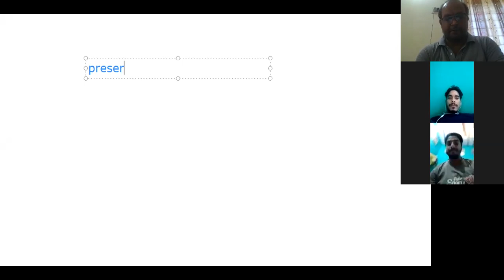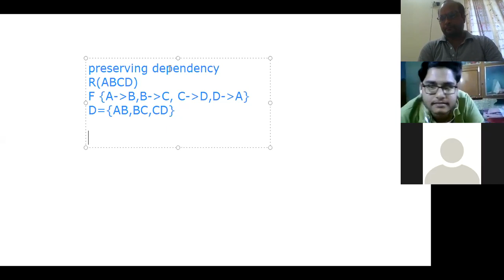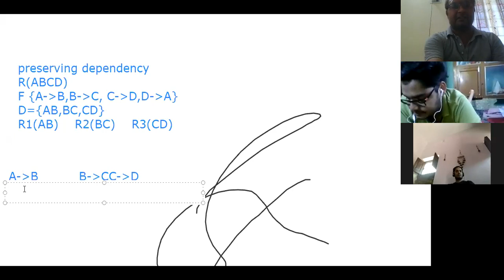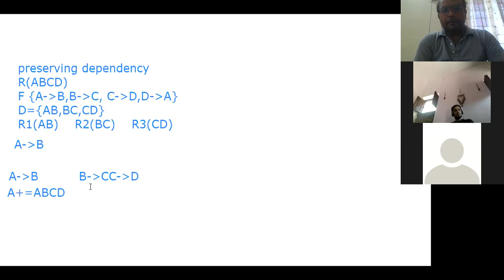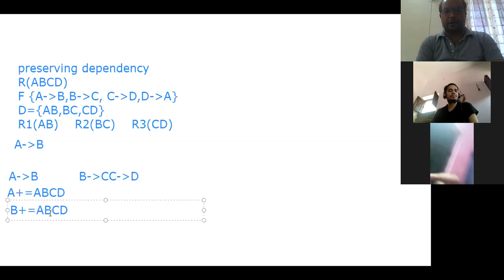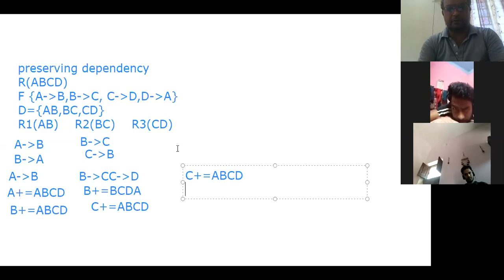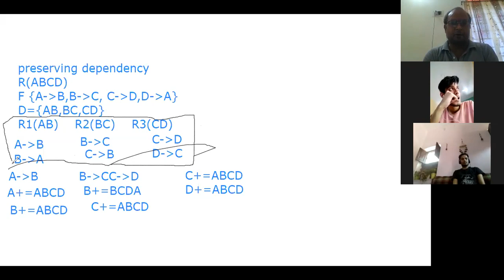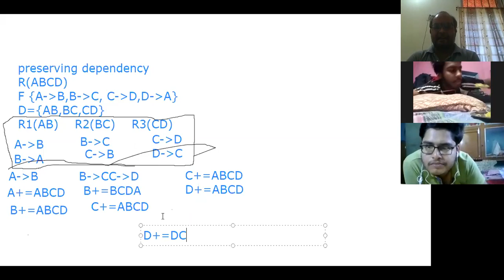LECTURE4 preserving functional dependency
link of 1st part is in lecture 2 2nd part of preserving dependency in topic normalization in DBMS